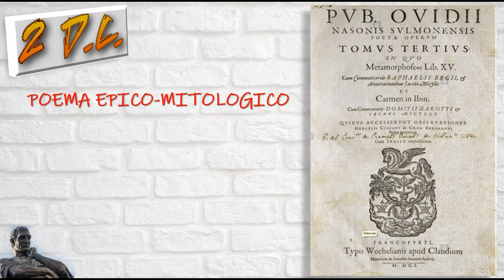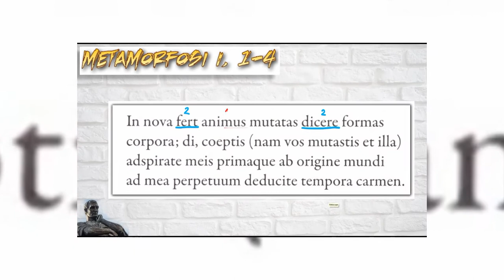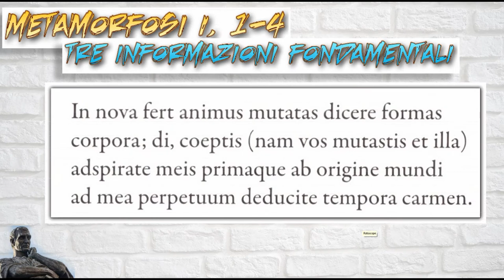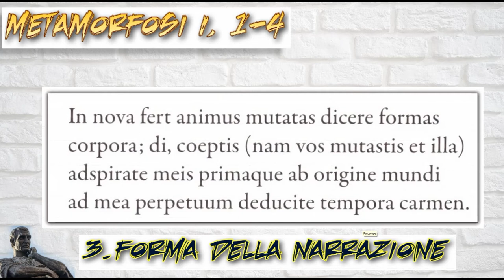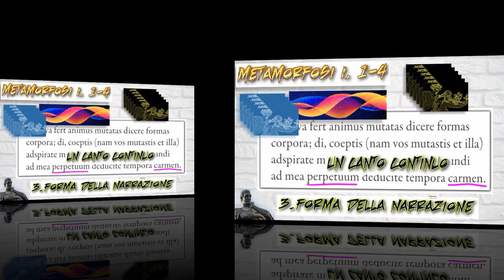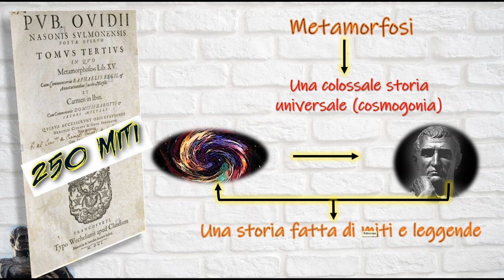Ovidio, Metamorfosi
Introduzione generale